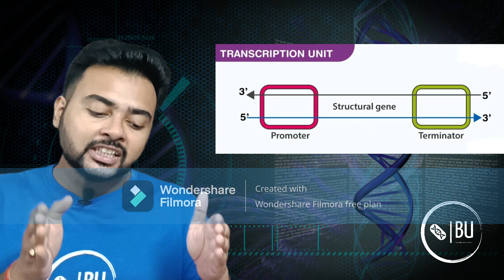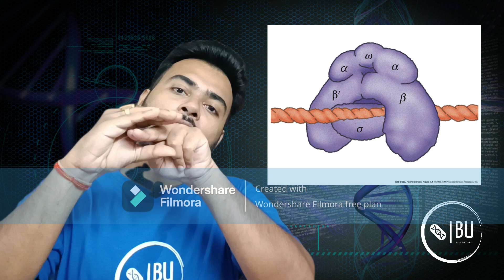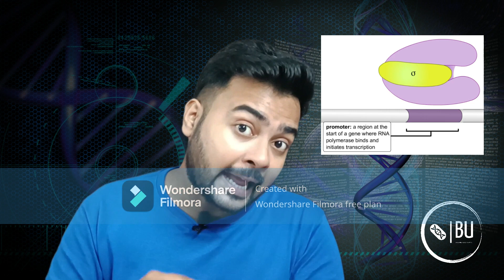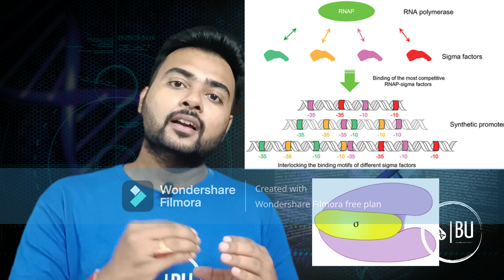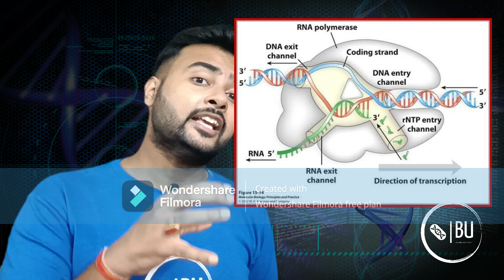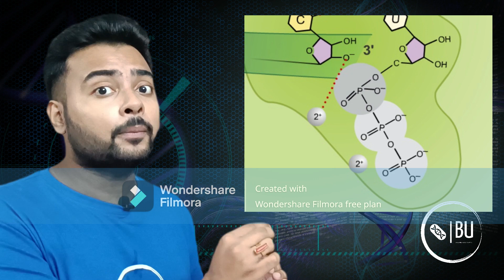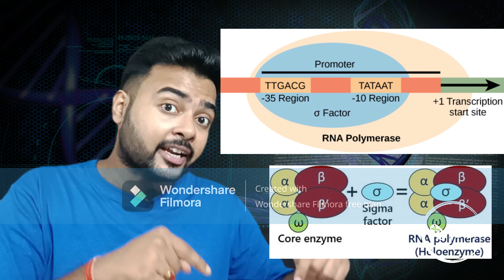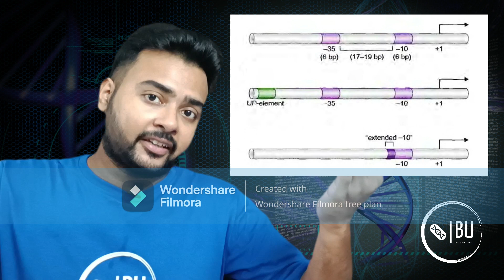Transcription | Lecture 2 | Molecular Biology | Unit-2 | CSIR-NET | BACTERIAL | RNA POL | PROMOTERS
PROKARYOTIC TRANSCRIPTION - RNA POLYMERASE & PROMOTER

This video covers detailed
1. Structure of RNAP  subunits in Prokaryotic Organism
      - Alpha subunit    or  α subunit       [Two Copies]
      - Beta ' subunit    or   β' subunit
      - Omega subunit  or  Ω subunit

     Additional Subunit-   Sigma factor (σ)

2. Functions of RNAP subunits in Prokaryotic Organism
      - Differences between RNA Polymerase Core enzyme ve Holoenzyme

3. The Entry and Exit Channels in RNA Polymerase
       - Downstream dsDNA Entry Channel
       - Upstream dsDNA Exit Channel
       - Template Channel or T channel
       - Non-Template Channel or NT Channel or Coding Strand Channel
       - rNTP Entry Channel
       - RNA exit channel

4. The Active Site of RNA Polymerase
       -  The Active Site only accommodates Templatate strand of dsDNA

5. The Promoter Structure
       The Promoter Have  two hexameric Conserved Sequence and Strong Promoters have additional UP Elemnt at -40 region.
     -10 element  (TATAAT)  |   TATA BOX
     -35 element  (TTGACA)

There are some variations in Promoter Sequence
                - Upstream Promoter Element (UPE)  | -40 element
                - Extended region upstream of -10 element
                - Discriminator region downstream of -10 element